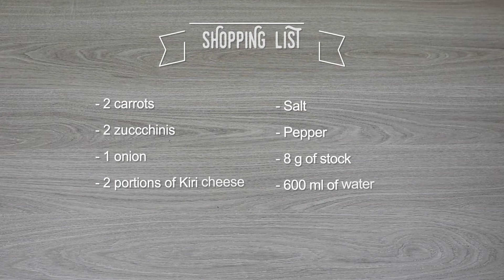Soupe de courgettes carottes au Kiri - Zucchini and carrot soup with Kiri (très facile / very easy)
Cette recette de soupe de courgettes et de carottes au Kiri est très facile à réaliser. A base de légumes et sans féculent, cette soupe onctueuse et très saine plaira à toute la famille.

This recipe of zucchini and carrot soup with Kiri is very easy to make. Made with vegetables and without starch, this creamy and very healthy soup will please the whole family.

INGREDIENTS :
- 2 carottes / 2 carrots
- 2 courgettes / 2 zucchinis
- 1 oignon / 1 onion
- 2 portions de Kiri / 2 portions of Kiri cheese
- Sel / Salt
- Poivre / Pepper
- 8 g de bouillon / 8 g of stock
- 600 ml d'eau / 600 ml of water

Bon appétit !